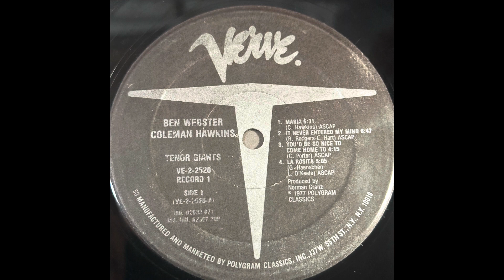Ben Webster And Coleman Hawkins Maria (revised)